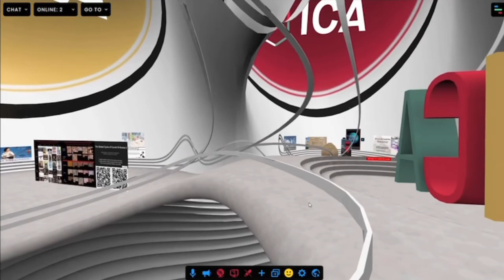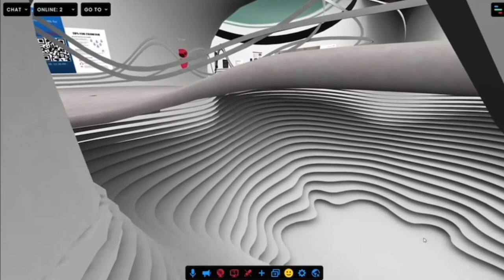ICA 22 Digital Artifacts Exhibit Preview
A glimpse of the Digital Artifacts Exhibit at ICA22. Come check out the virtual gallery either online or during the synchronous session. Details in the virtual conference platform (Cadmore).